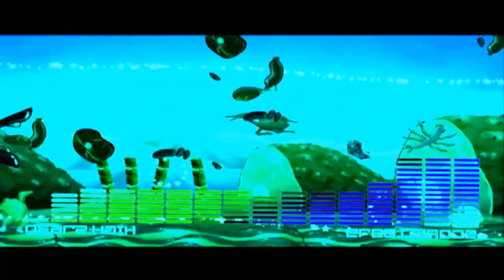Techno Kitten Adventure - Part 1 - Hungry For Your Love - 2 Awful Gamers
Talk to us and suggest games for us to play! We'll probably ignore you!